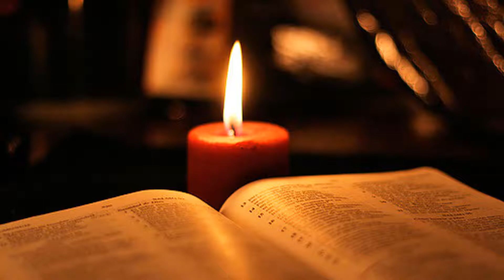Santo del Día - San Aurelio y Santa Natalia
El 27 de Julio se celebra el dia de San Aurelio y Santa Natalia. Esposos Mártires y defensores de  su fe cristiana Católica. Acompañanos a ver un pequeño resumen de estos Santos